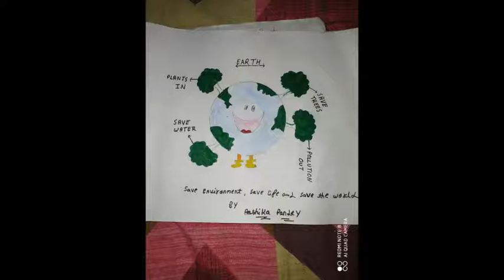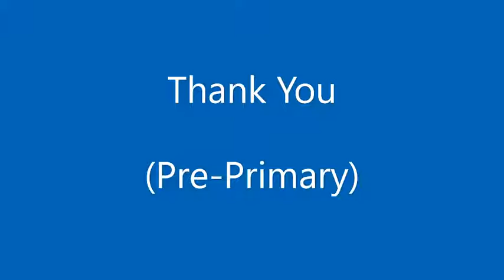Earth Day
SAFFRON PUBLIC SCHOOL